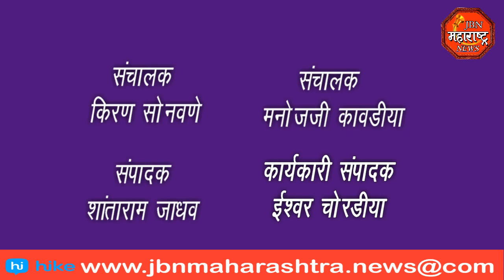jbn maharashtra news jalgaon 1